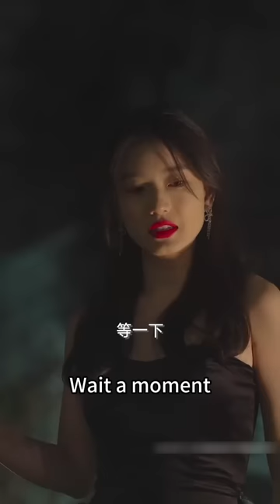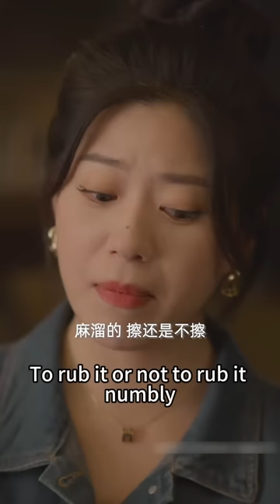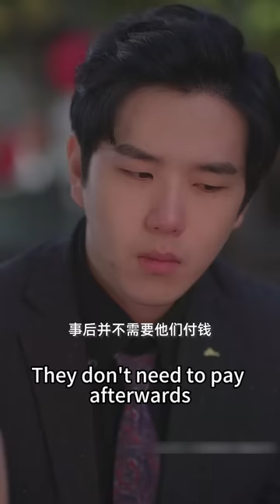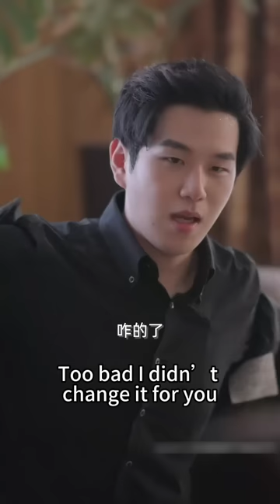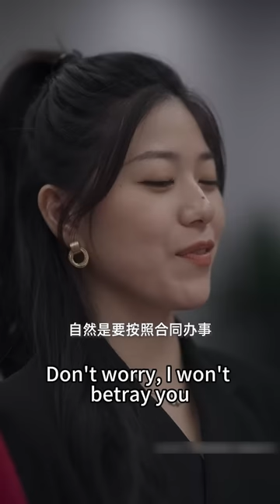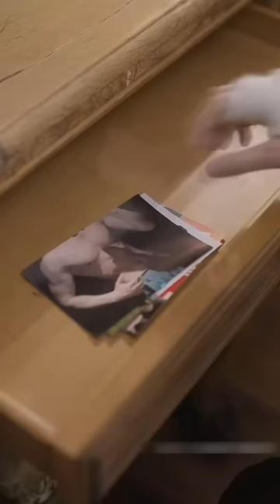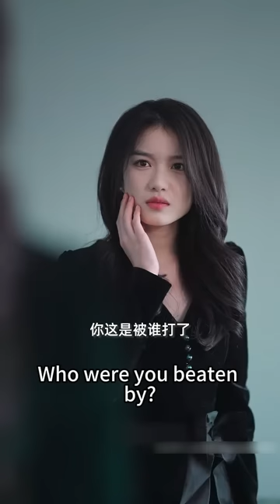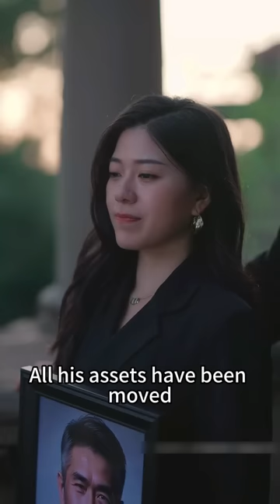【完整版结局】婚禮當天男友和閨蜜奪走她的一切害她家破人亡，5年後她搖身一變成為首富女總裁，霸氣回歸狠狠報復渣男賤女，一切結束後奶狗弟弟把她按在身下深吻「我娶你好不好」熱播短劇